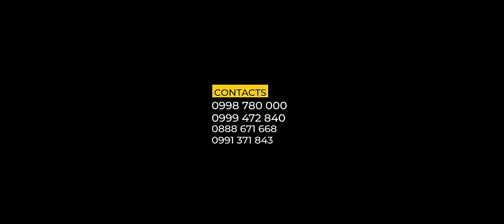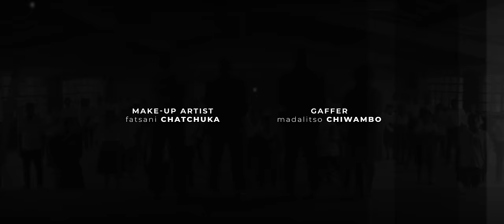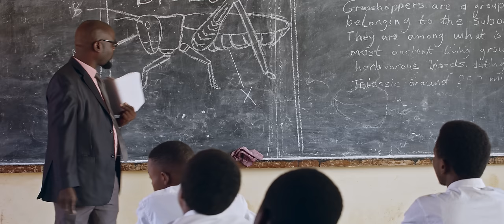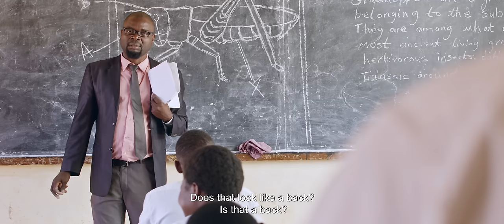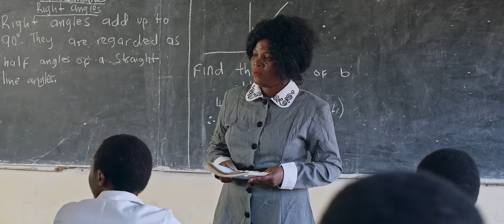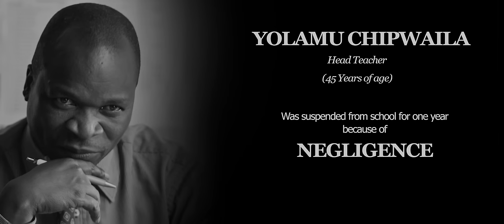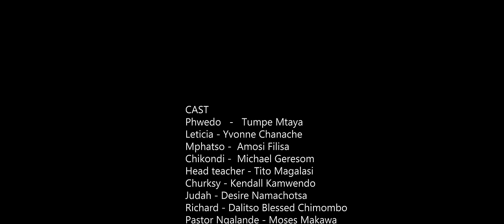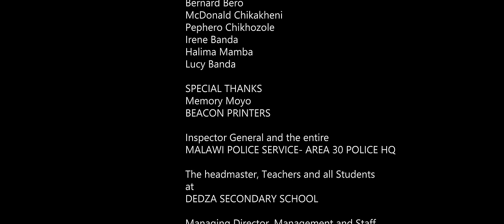School Days Movie( Official 4Kaya Filmz)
School Days Movie